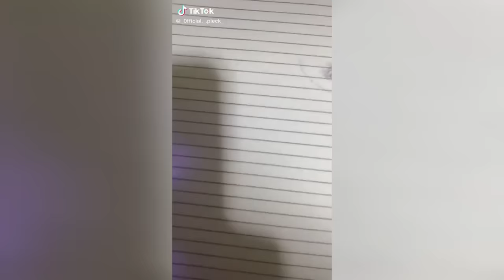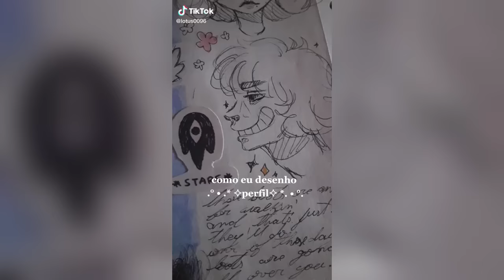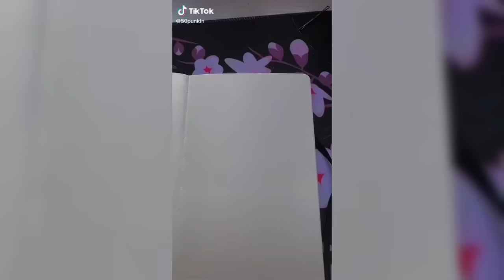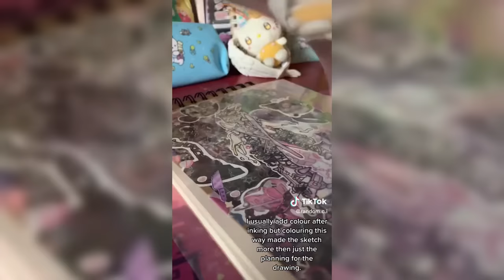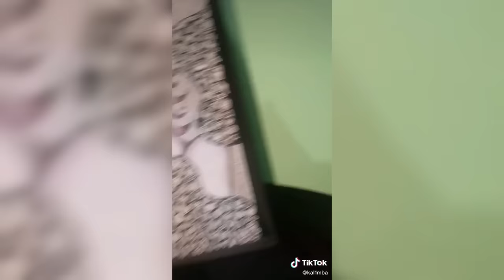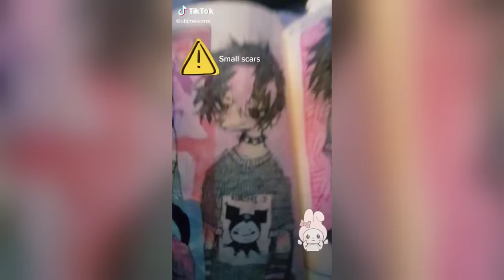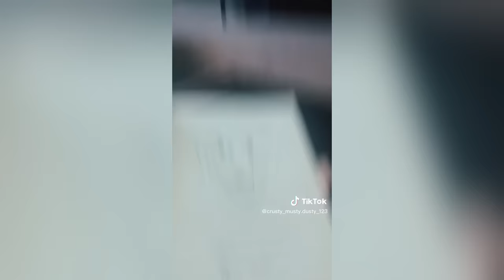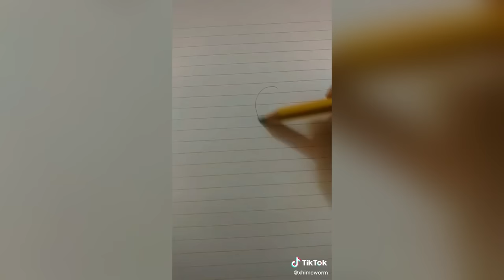ALT Drawing TikToks - New ART Compilation #5